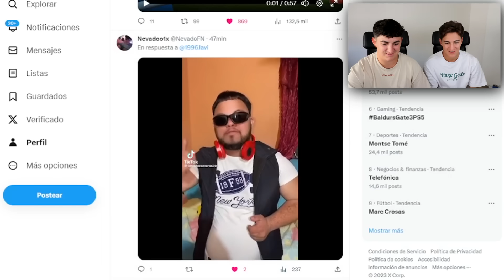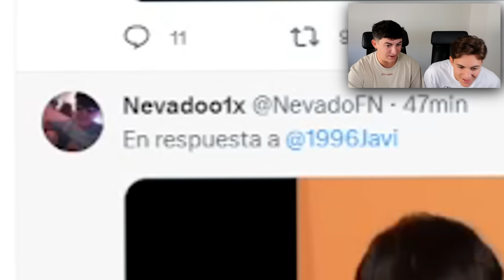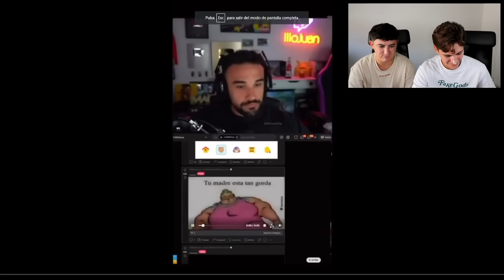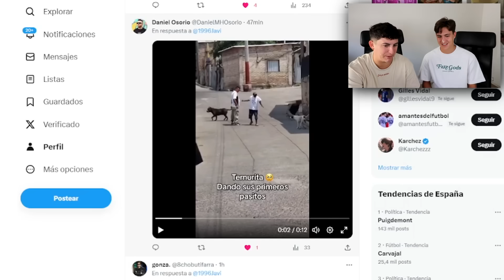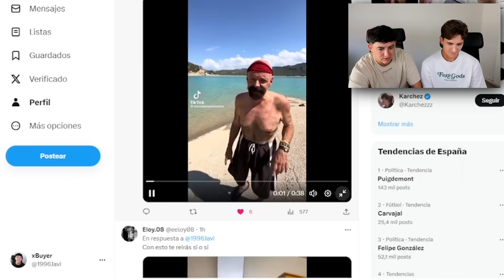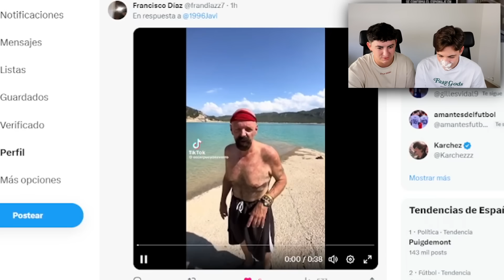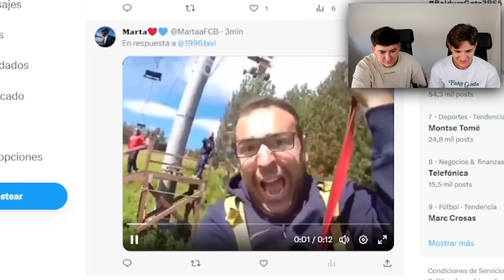EL MEJOR SI TE RÍES PIERDES de la HISTORIA *100% imposible NO REIR*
Descubre LOOTBOY y consigue skins y loot de tus juegos favoritos